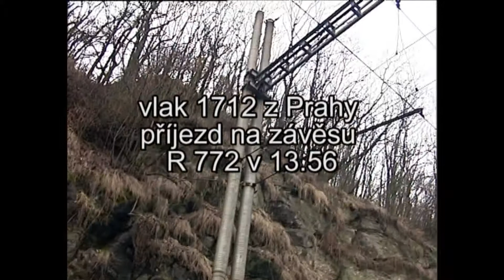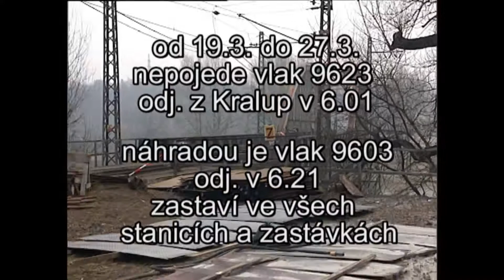Kralupy TV: Výstavba železničního koridoru na trase Kralupy - Praha (21. 3. 2003)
Výstavba železničního koridoru na trase Kralupy - Praha.